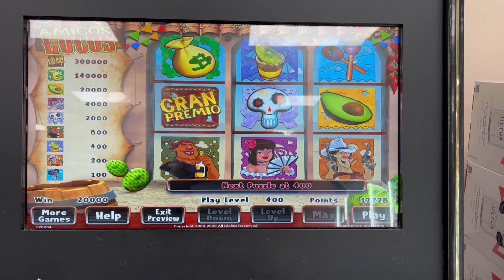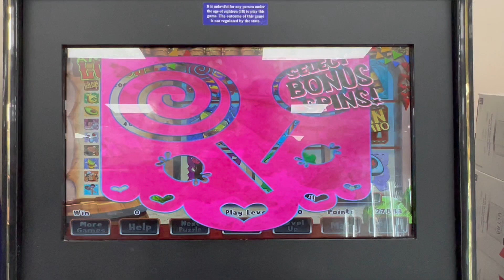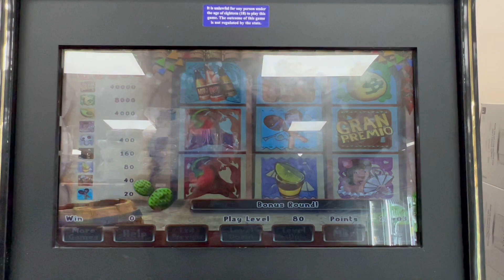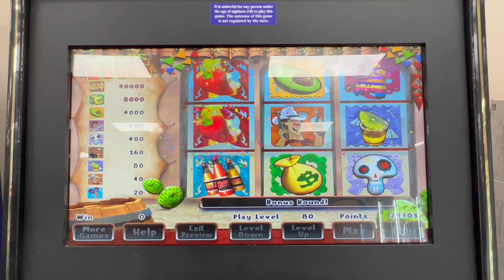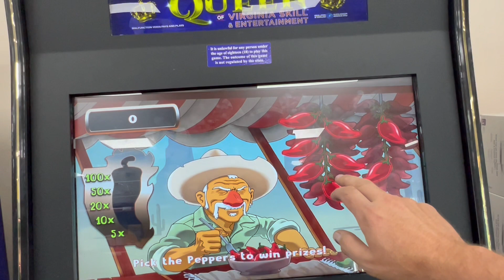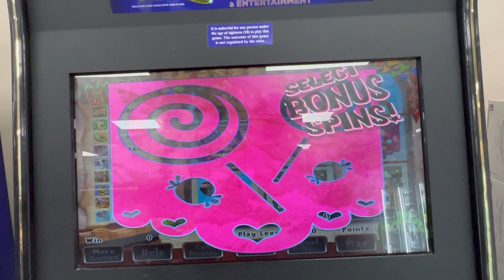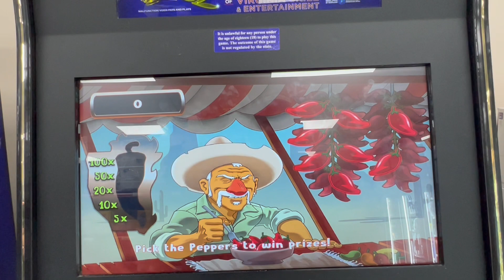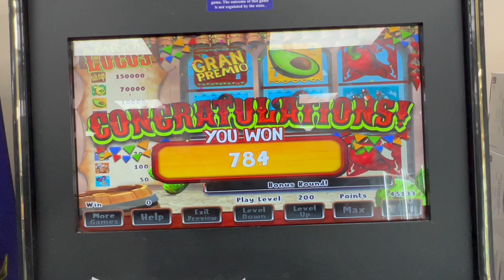Bonus frenzy stacking the bonuses on queens! Huge cash out… but was it profitable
Had fun putting this video together for you guys.